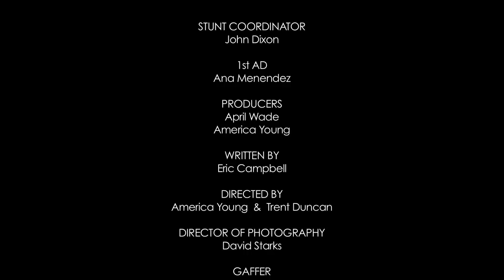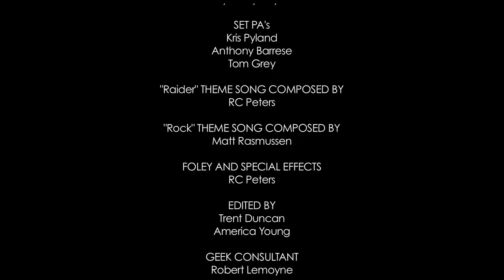Damsels & Dragons - The Creature - Ep 3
The Cleric and the Thief find out more about their adversary and plan their attack!